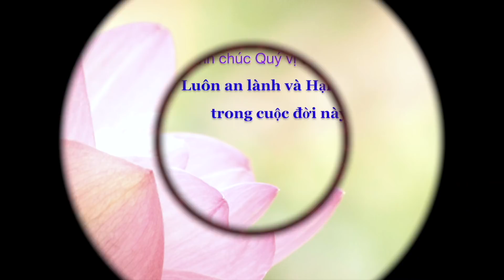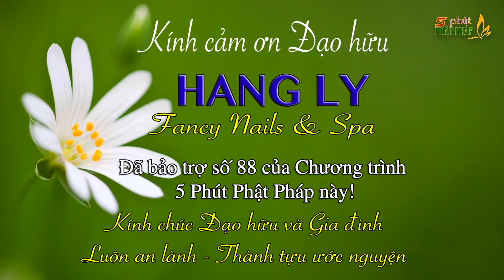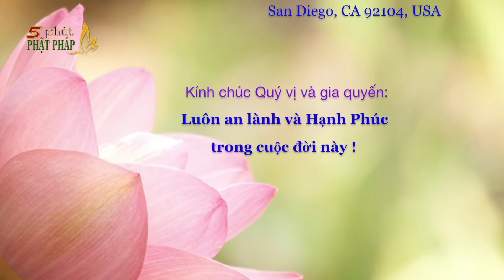Tổng Hợp "5 Phút Phật Pháp" (Từ số 81 đến 100)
Video Pháp thoại này Tổng Hợp "5 Phút Phật Pháp" (Từ số 81 đến 100) do Thầy Thích Hạnh Tuệ thực hiện cho Phật tử online.